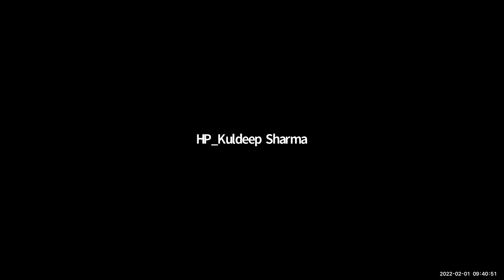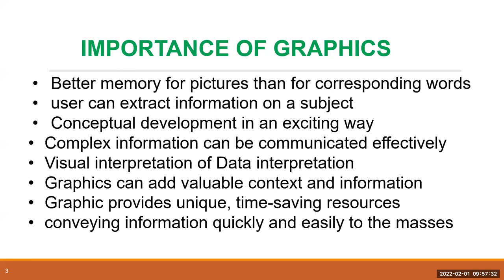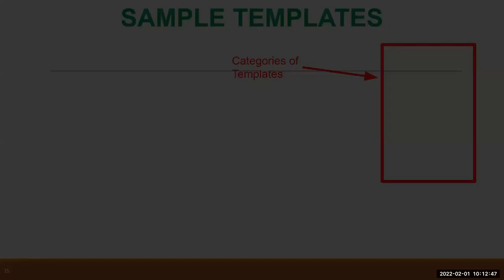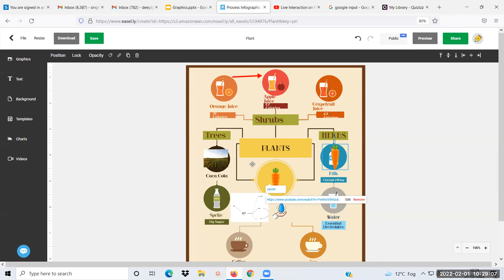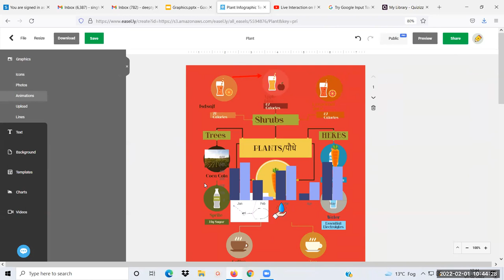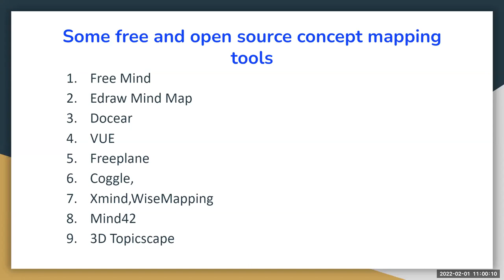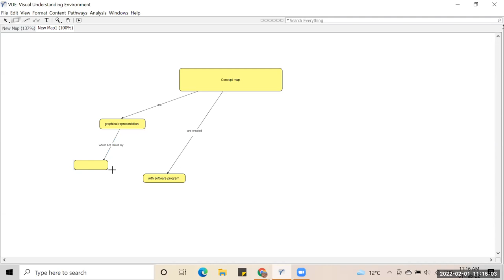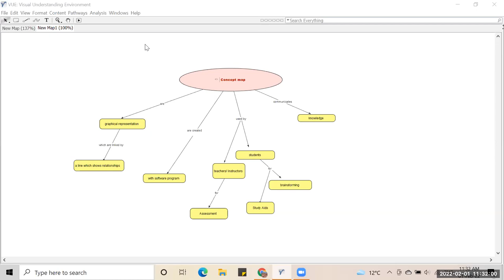Introduction and demonstration to Infographics_Bilingual